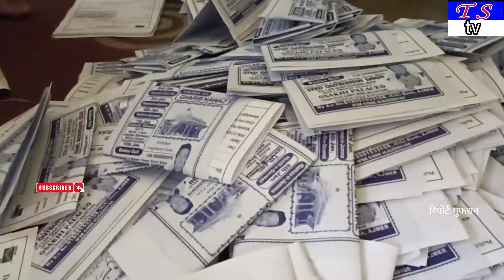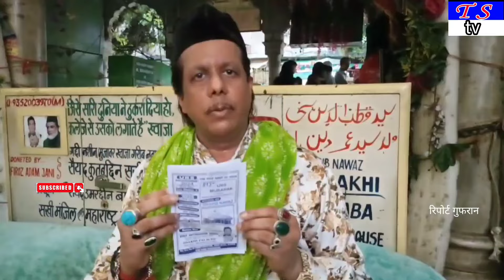अजमेर हजरत ख्वाजा गरीब नवाज की दरगाह पर दावत नामे क्यों बांटे जाते हैं ।